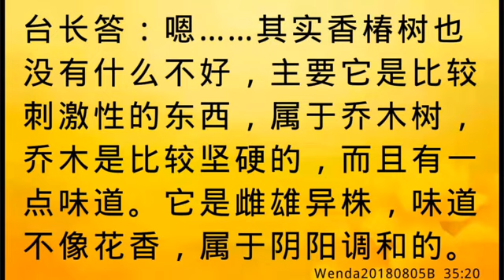卢台长开示：关于香椿树Wenda20180805B 35:20